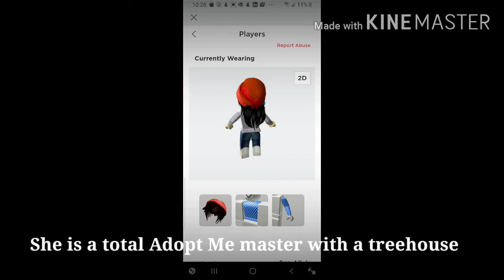Meet the Panda Crew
You watch the vids so heres the crew. Say hello if youre a Panda Fan...